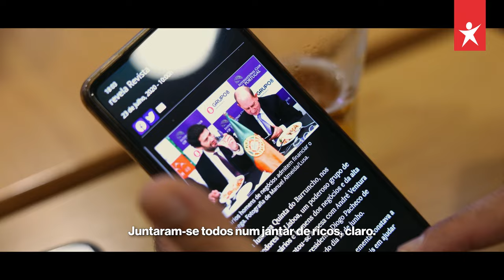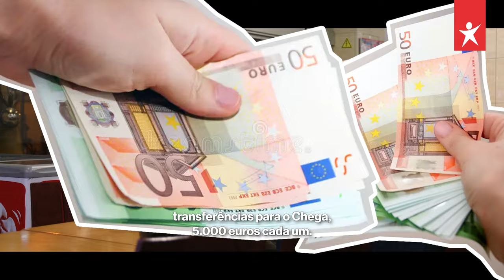“O que era preciso era uma Mortágua em cada esquina”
Quem é que afinal diz umas verdades? Quem é que meteu as pernas dos banqueiros a tremer? Quais são as minorias que vivem à conta do Estado? Qual é o voto que faz tremer o sistema?

O Bloco de Esquerda nunca deu descanso aos donos disto tudo. Toda a gente sabe e o Tempo de Antena do Bloco ajuda a relembrar.